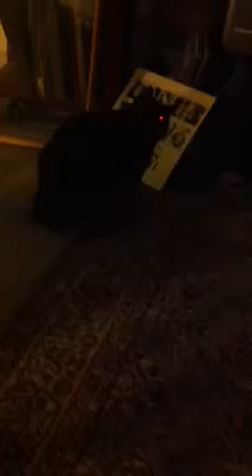Antonina S. Artaud red dot manipulation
I have to figure out how to exercise this glorious beast as she will eat forever. The laser pointer does a fair enough job keeping her somewhat active which is imperative for an indoor kitty.